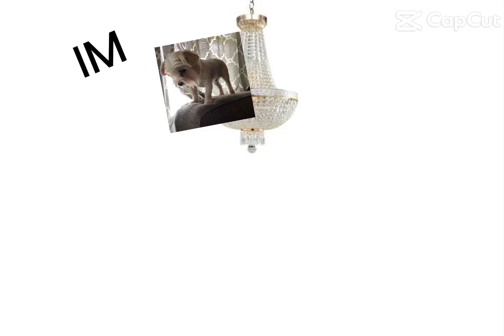I’m gonna swing